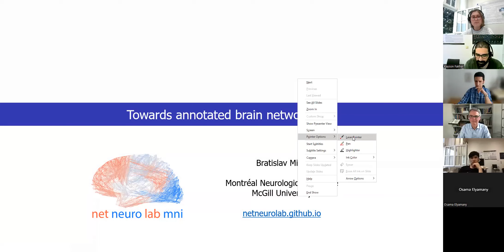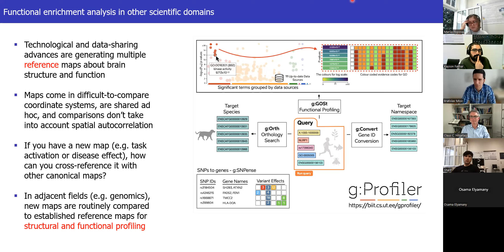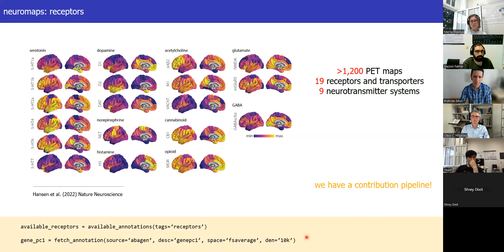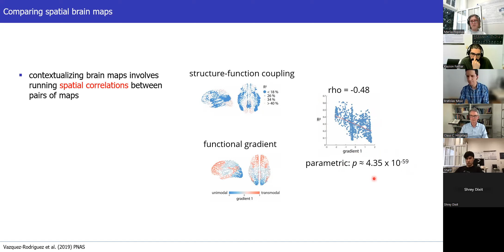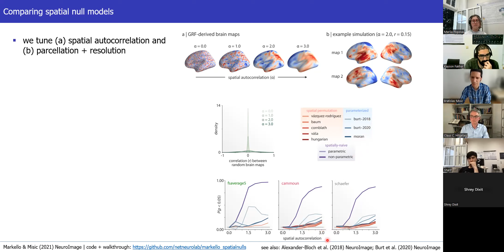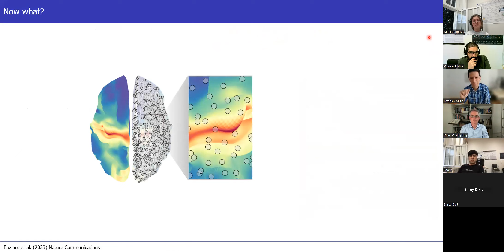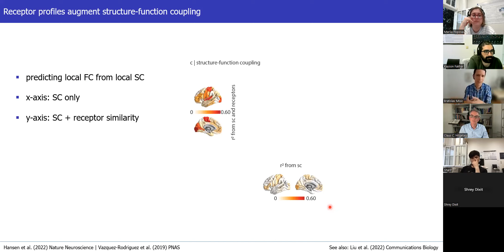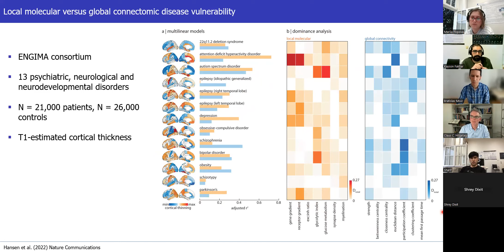Bratislav Misic: "Tools for multi-scale, multi-modal annotation of brain networks."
Abstract:
Imaging technologies are increasingly used to generate high-resolution reference maps of brain structure and function. Modern scientific discovery relies on making comparisons between new maps (e.g. task activations, group structural differences) and these reference maps.  Although recent data sharing initiatives have increased the accessibility of such brain maps, data are often shared in disparate coordinate systems (or "spaces''), precluding systematic and accurate comparisons among them. Here I will describe the main challenges and proposed solutions for a more integrative approach to interpreting brain maps. I will introduce new methods for accessing, transforming, and analyzing structural and functional brain annotations. Our initial efforts have yielded multiple curated reference maps and biological ontologies of the human brain, including maps of gene expression, neurotransmitter receptors, metabolism, neurophysiological oscillations, developmental and evolutionary expansion, functional hierarchy, individual functional variability, and cognitive specialization. We have also implemented multiple methods to generate high-quality transformations between four standard coordinate systems commonly used in neuroimaging research. Finally, we provide robust quantitative assessment of map-to-map similarity via a suite of spatial autocorrelation-preserving null models. Altogether, these methods combine open-access data with transparent functionality for standardizing and comparing brain maps, providing a systematic workflow for comprehensive structural and functional annotation enrichment analysis of the human brain.